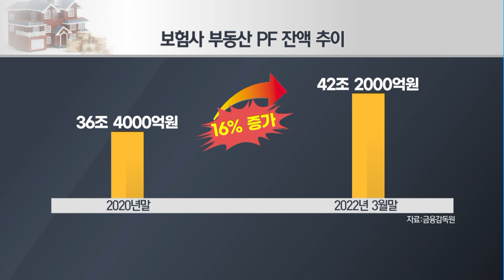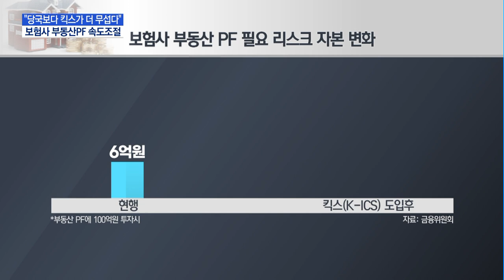"당국보다 킥스가 더 무섭다" 보험사, 부동산PF '속도조절' / 머니투데이방송 (뉴스)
08/05 MTN 핫라인 5

금리가 가파르게 오르면서 금융권의 부동산 프로젝트파이낸싱(PF) 위험에 대한 우려가 커지고 있습니다. 다만 보수적으로 자산을 운용하는 보험업계는 증권사, 저축은행 등에 비해 리스크가 상대적으로 적은 것으로 파악되는데요. 보험업계는 금리 인상에 따른 부담보다 내년 도입되는 신지급여력제도(K-ICS, 킥스)에 대비해 부동산 PF 속도조절에 나서고 있습니다. 허윤영 기자입니다